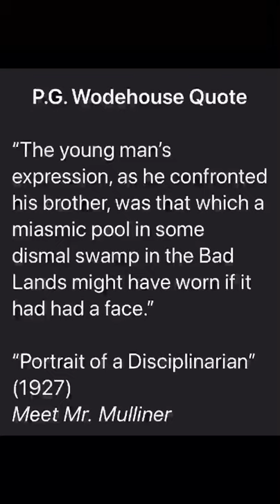Depression Swamp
Wodehouse certainly had a way with words! The Mulliner short stories are a treat. Thirty-seven of the forty-one stories were published from 1926 to 1937, with the last four appearing from 1958 to 1972.

The stories are collected in three Mulliner books, each of which I highly recommend. This story is in Meet Mr. Mulliner.

This story, “Portrait Of A Disciplinarian,” was filmed for the highly enjoyable 1970s television series “Wodehouse Playhouse.“

It is even funnier in the television version than in the written one, which is saying something! A kind person, whom I cannot thank enough, has uploaded the series to the website dailymotion dot com.

John Alderton stars in the male role in every episode, while his wife, Pauline Collins, stars in the female role in almost every episode. They are both brilliant actors.

I have long been the owner of the book cited in the quote.